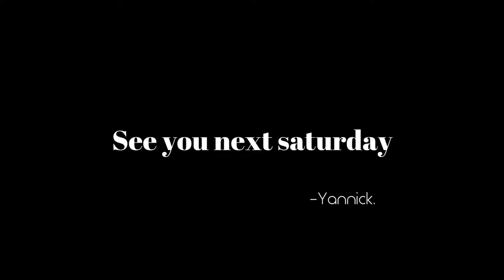Le secret insoupçonné de la performance de tout ultra runner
Le secret insoupçonné de la performance de tout ultra runner [EN SUB]

:en:

The hidden secret of all Ultra Runner performance

fr:

Comme d’hab’, régalez-vous en regardant cette vidéo et dîtes-moi ce que vous en pensez 😉

Hello there!

I moved from South of France to New Zealand and will keep traveling the world while running ultra trail races and discovering new people, cultures, routines and food. So if that sounds exciting to you too, come on board on my adventures towards a new life full of opportunities and discoveries!

Should you need any info or clarification, feel free to drop a message down below and I’ll make sure to give you my tips and tricks to help you navigate the running journey you just embarked on! And by the way…welcome on board! 😉

Love & light,

Yannick.